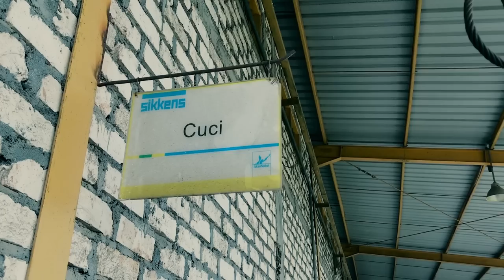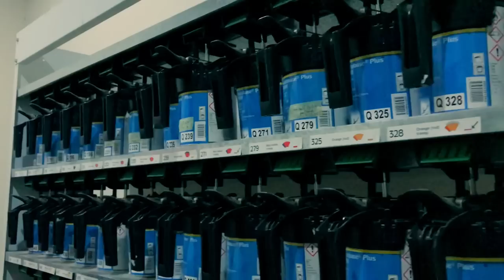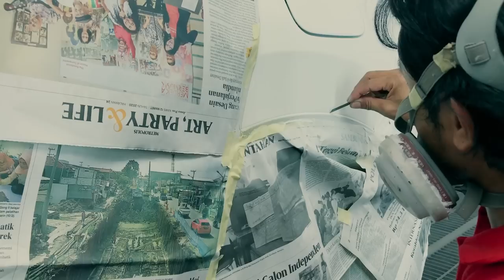Car Town Body Repair | BENGKEL TOUR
Di Segment baru ini, saya akan mengunjungi dan mencari informasi soal bengkel-bengkel yang mungkin bisa menjadi referensi untuk kalian yang sedang mencari bengkel atau membutuhkan informasi seputar otomotif karena dalam segment BENGKEL TOUR ini akan banyak sesi tanya jawab seputar pengerjaan dan pasti nya berbagi ilmu untuk menambah pengetahuan otomotif.

Episode kali ini saya berkunjung ke
CAR TOWN BODY REPAIR
Alamat: Jl. Harun Thohir No.45, Pulopancikan, Kec. Gresik, Kabupaten Gresik, Jawa Timur 61113

Bengkel CARTOWN Body Repair ini mengerjakan perbaikan body repair dan restorasi berbagai macam mobil, mulai mobil pribadi hingga mobil-mobil klasik, simak video nya sampe habis.

Salam Otomotif